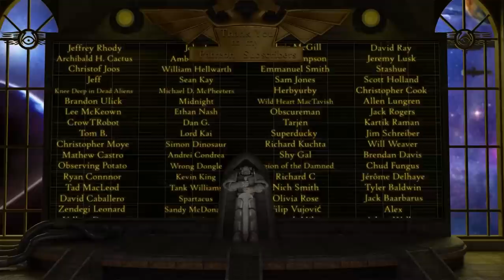VI Legion 'Space Wolves': Tactics & Structure (Warhammer 40K & Horus Heresy Lore)